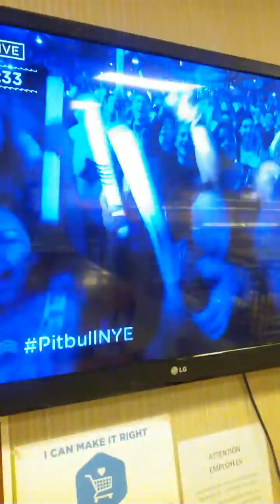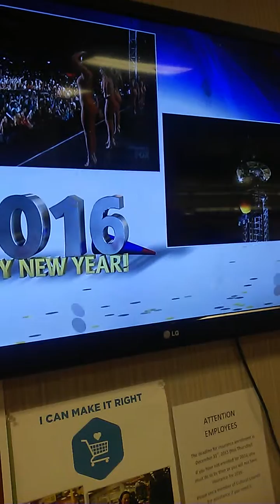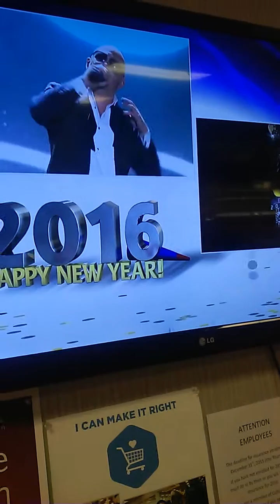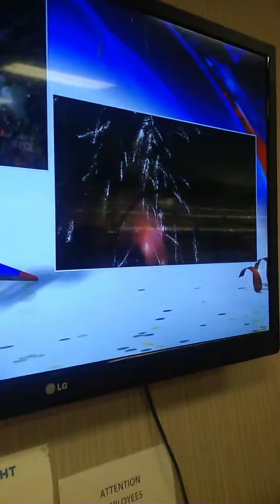Pitbull New Year's Eve Performance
Pitbull puts on another great performance plus other perks. Enjoy.